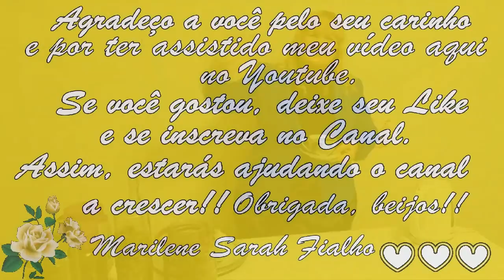Acaba com Cistos, Caroços, Limpa os Pulmões e Aumenta a Imunidade Remédio 💖 MARILENE SARAH FIALHO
🌿 Erva de Passarinho.
Nome Científico: Viscum album.

🌿 Transagem (ou Tanchagem).
Nome Científico: Plantago major.

🌻 MEUS PRODUTOS 🌻
🔥 Queima de Gordura Abdominal

Bjss 💖💖🌺🌺